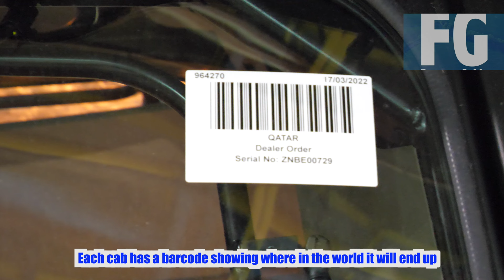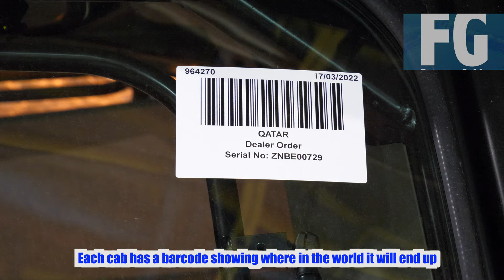Tour around the New Holland factory in Essex: How a tractor is made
Farmers Guide takes a tour around the New Holland tractor plant in Basildon, Essex. Watch how a tractor is made!